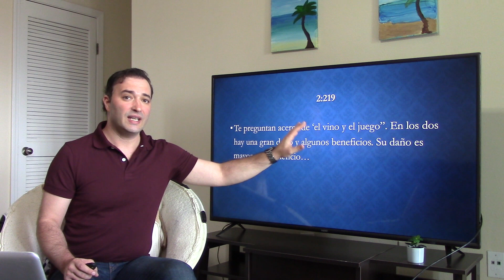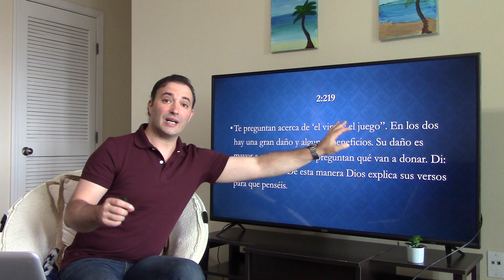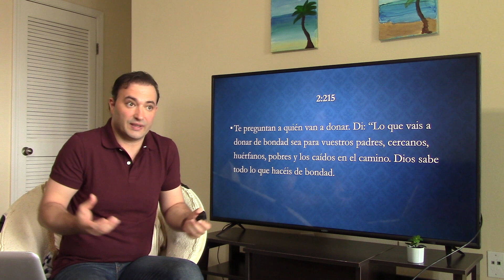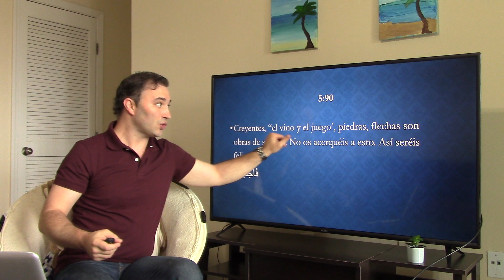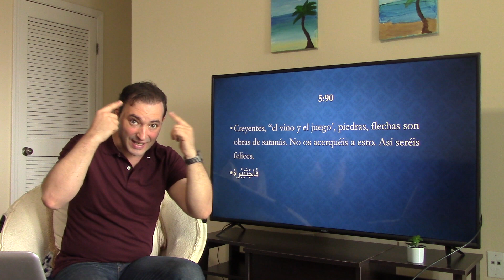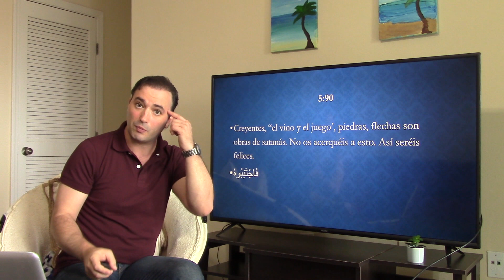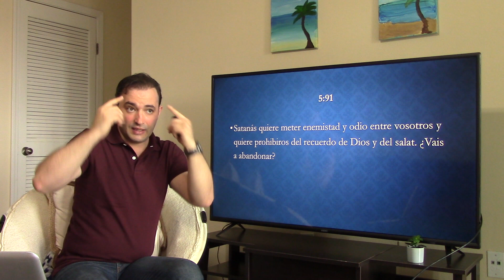(ES) Tomar alcohol no está prohibido en el Corán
Rompiendo tabús sobre el Corán... el Corán no prohíbe tomar vino, sino que el acto de ir al evento que existió en la época del profeta Muhammad y que se llamaba "Vino y juego".

La prohibición del vino existe en el Islam, la religión que se establece a base de los hadices y la interpretación posterior de los "sabios" de religión. Sin embargo, los hadices se escribieron como mínimo 230 años después de la muerte del profeta y en innumerables ocasiones contradicen con las enseñanzas del Corán.